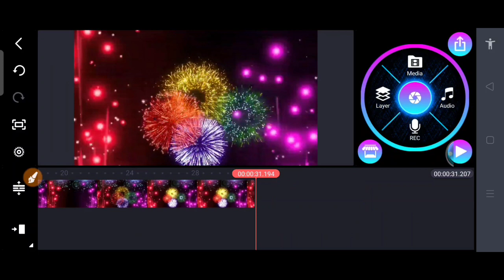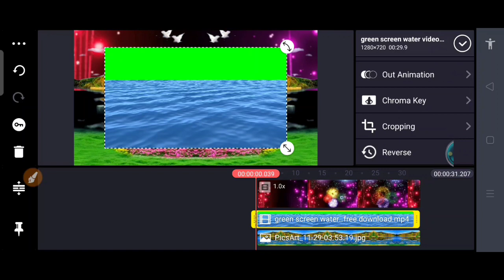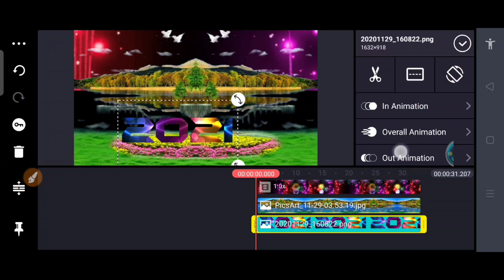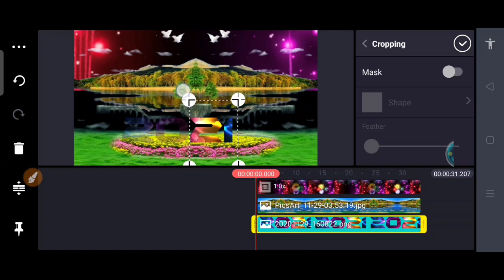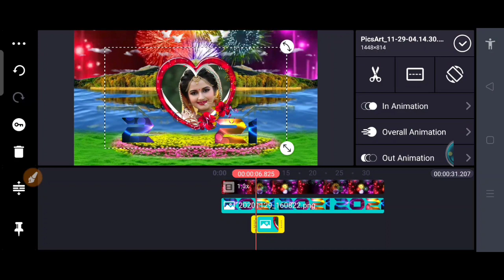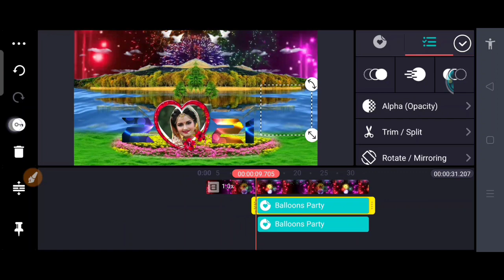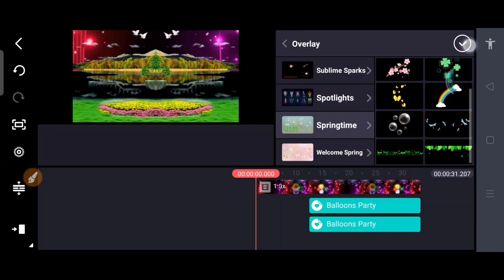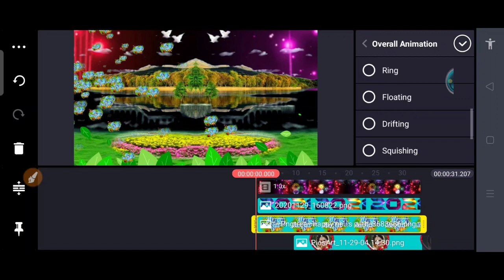how to create 2021 HappyNew year festival editing status video with kinemaster,Happy New year status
. . . Welcome
        Doston agar video
        Pasanda Aaye to
        Like Karen aur
        Hamare channel
Hello dosto aaj ki is video pe mai bataunga Aap kis tarah se  shadi video mixing kaise kar sakte hai aur shadi video kaise bana sakte hai